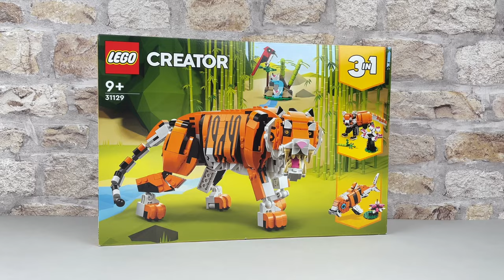𝙆𝙊𝙄 𝙁𝙄𝙎𝙃: LEGO Creator 3-in-1 stop motion speed build [31129, UHD]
292 pieces | £44.99 | 9+ | released January 2022 (retiring t.b.a)

This time-lapse took 340 photos to complete.

𝗘𝗾𝘂𝗶𝗽𝗺𝗲𝗻𝘁 𝗜 𝗨𝘀𝗲:
iPhone 12
Table

𝗗𝗲𝘀𝗰𝗿𝗶𝗽𝘁𝗶𝗼𝗻:
Passionate animal fans aged 9+ will love to play out fun stories with this brilliant LEGO® Creator 3in1 Majestic Tiger (31129).

At least 3 different build-and-play experiences are available to kids with this fantastic 3in1 toy set. They can build a posable tiger with a red bird, rebuild it into a posable red panda with bamboo and a bonsai tree, turn it into a koi fish with moving tail and fins and water lilies, or delve into their imaginations to create another animal.